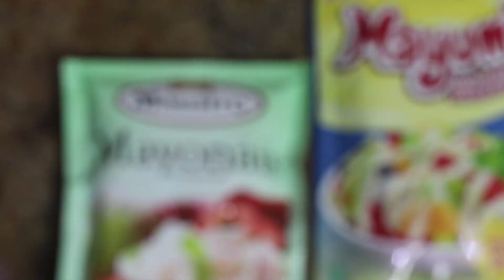MAYONAIS MAESTRO vs MAYUMI AJINOMOTO ADU MAYONAISE COBA TEBAK LEBIH MANTAP MANA?!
Kali ini kita bakal ngereview sekaligus ADURASA 2 merek Mayonaise yang di produksi di Indonesia yaitu Mayonais dan Mayumi.
Kalau kalian lebih suka yang mana nih guyz?!